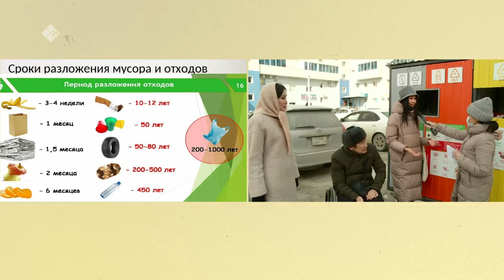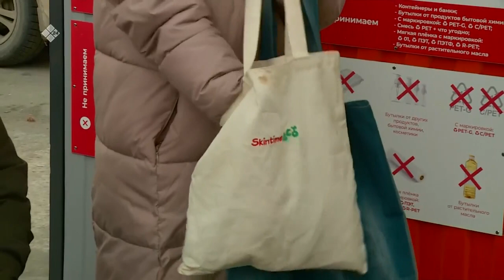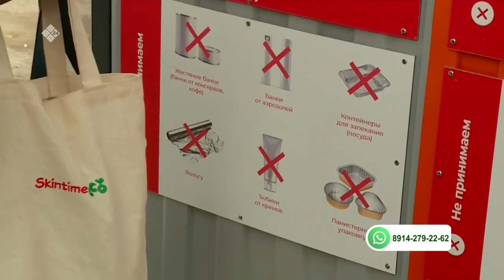«Бу Дьокуускай» биэриигэ: бөҕү арааран туттарыы (06.04.21)